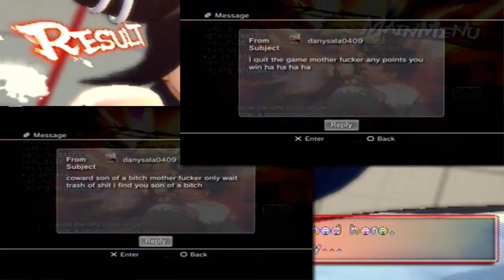☯Jay4gamers1 Training for EVO2k13 on PSN☯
I took some time to train and here is my bracket that I'm goning to be in When i got to Evo this year

Match Time Skip :
Vs Sagat ( BERAQ ) 0:12
Vs Ryu ( Ahwar76 ) 3:15
Vs Evil Ryu ( PupetSlayer ) 6:00
Vs Guile ( xXWORSHIPXx ) 9:34
Vs Akuma ( LegeNdARYratHH ) 12:03
Vs Balrog  ( BYRDY-da-MIGHTY ) 14:09
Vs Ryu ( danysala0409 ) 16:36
Vs Cammy ( Juggernaut_Pwnz ) 19:39
Vs Oni Akuma ( badboy170 ) 21:52